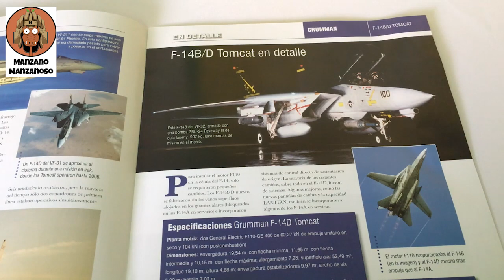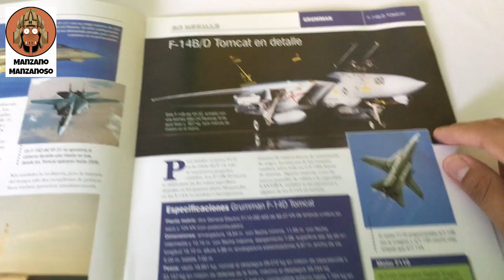F-14D Tomcat : Avión Escala 1:100. SALVAT (Fascículo-30) Unboxing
F-14D Tomcat : Avión de la colección a escala de 1:100 Salvat. Incluye 1 revista y un avión de metal a escala de colección especial.

O en tu puesto de periódico más cercano.